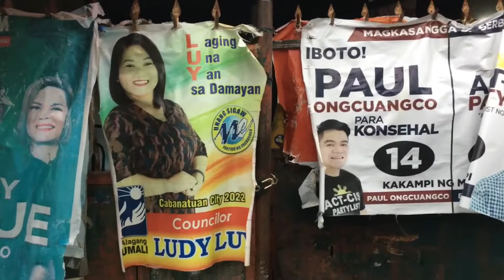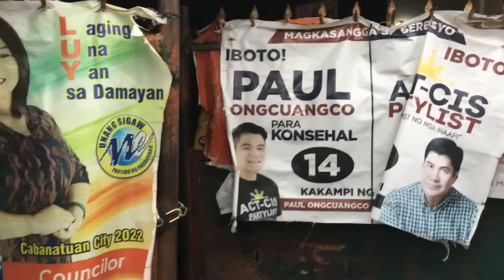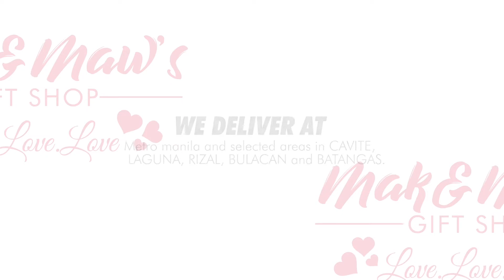Birthday Surprise for Tatay Eseng